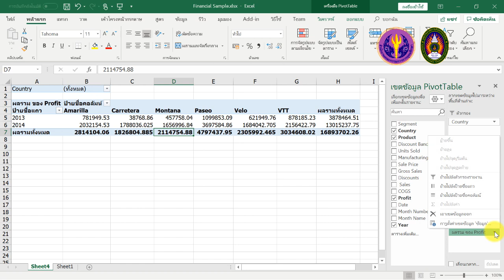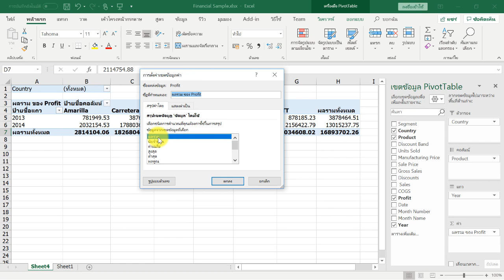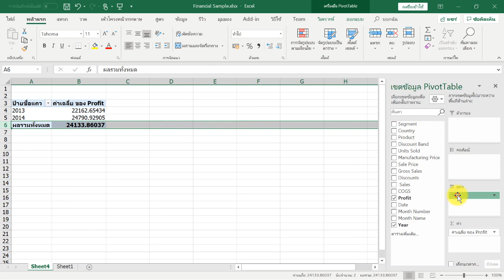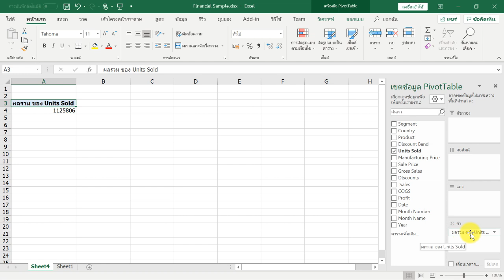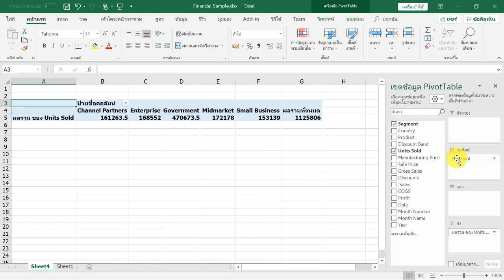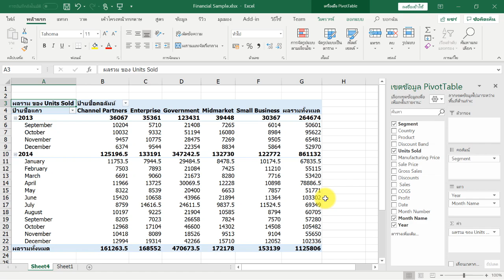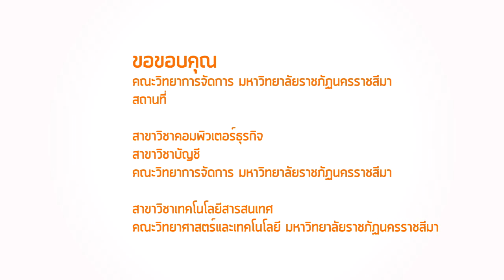:: EP4 :: 4.2 (4) :: การพยากรณ์ข้อมูล คำนวณหาผลลัพธ์ และหาแนวทางที่เป็นไปได้ (Part 4)